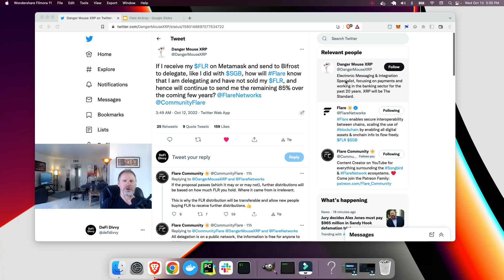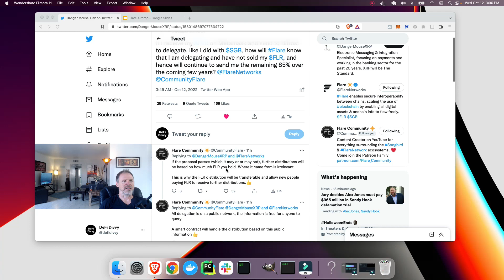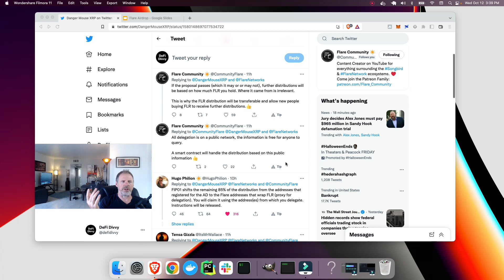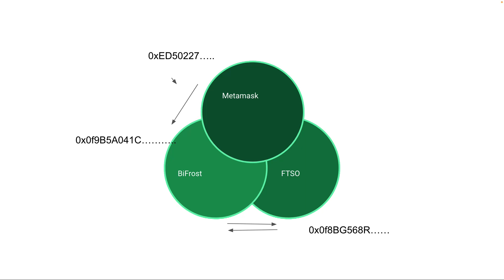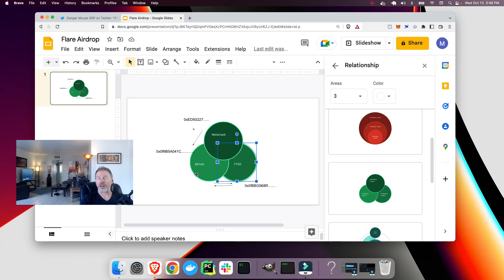Flare Network Airdrop: How to Get Your Remaining (85%)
The FLR Token airdrop from Flare Networks is coming soon. Some are concerned that their remaining 85% will get lost if proposal FIP01 passes. This video shows you why your full distribution will not get lost.

About Me:

Hi there,